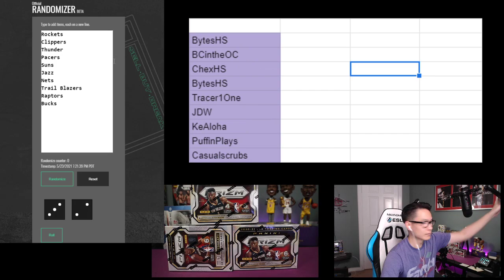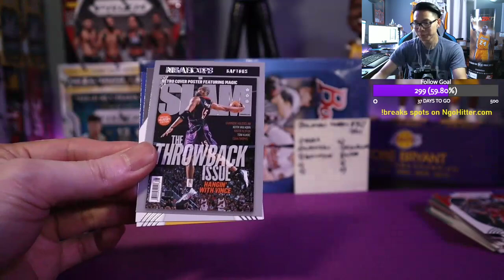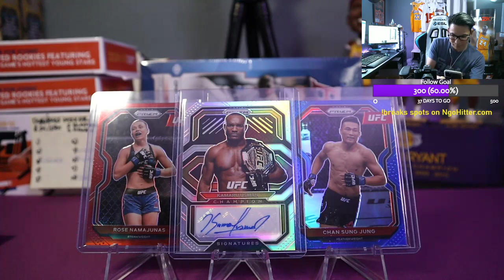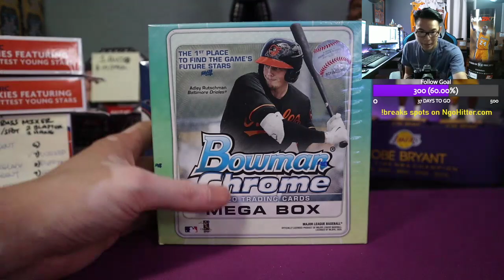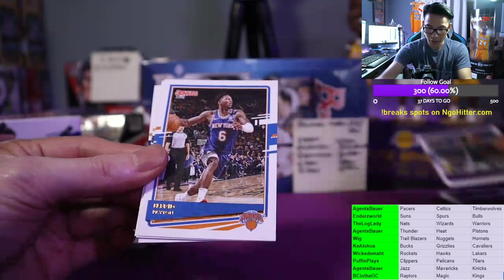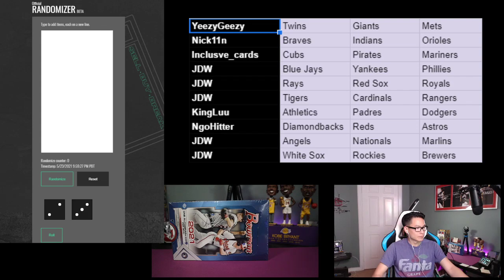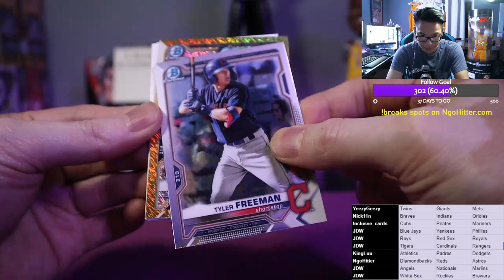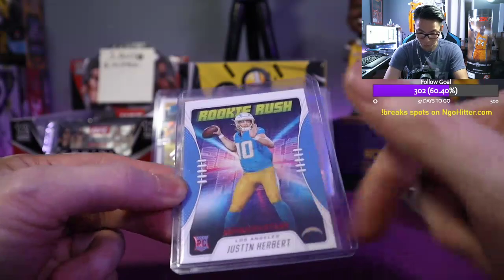NgoHitter Sip, Rip & Ship #58: Prizm Retail 3 Blaster Box Break